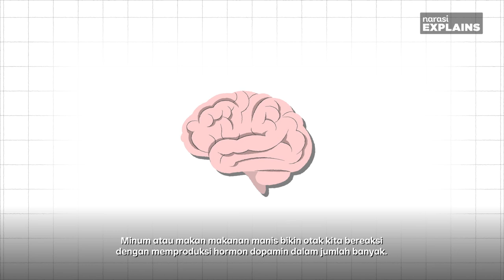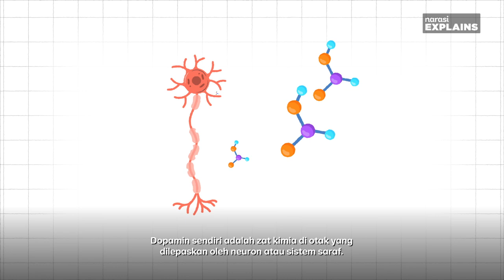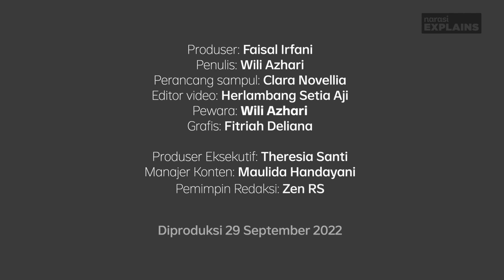Gula Sebabkan Diabetes, tapi Otak Kamu Nagih Terus. Kayak Gini! | Narasi Explains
Ramai Es Teh Indonesia yang somasi konsumen setelah bersangkutan keluarkan komplain atas produk mereka yang dinilai kemanisan. Polemik pun bergulir. Ada yang beranggapan rasa manis dari gula susah untuk dilepaskan.

Bagaimana sebetulnya respons otak kita terhadap rasa manis?

| Narasi Explains

(Narasi)